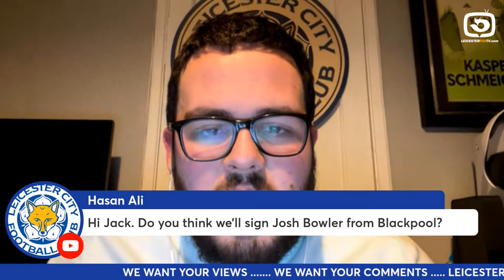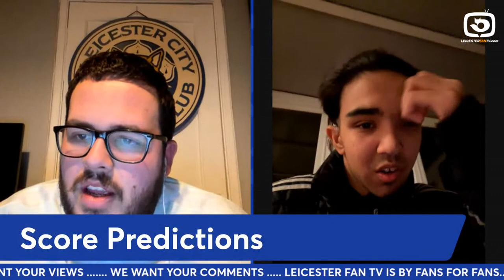Rennes Prematch Preview with Jack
In tonight’s show Jack is bringing you the Wednesday Fanzone show!
He is going to talk about Rennes before we face them this week, and we want to get your views, thoughts, and opinions in!
What do you think to the match coming up?
for all the latest news and views from the fans.
Thanks to our pals at ADT Taxis, Pukka Pies, Everards, Pink Car Leasing, Peter Pizzeria, Leicester Riders, Hollogram, Newby & Co, The Foxes Arms, and our chosen charity we are supporting this season HOPE Against Cancer.